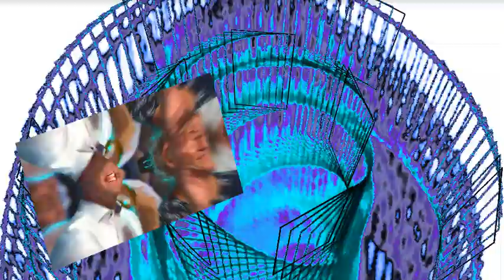Tutti by Lubomir Kavaldjiev (2024)